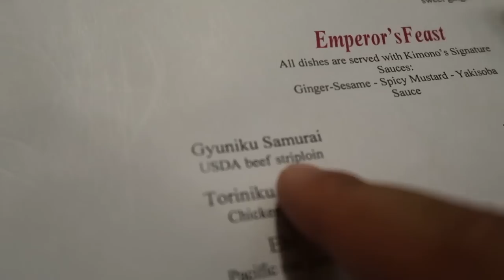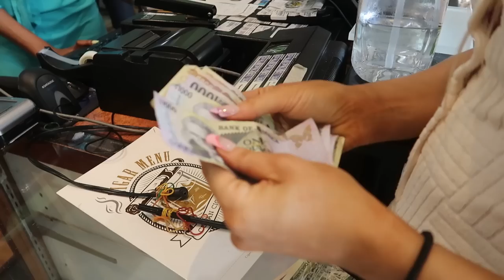OUR FIRST HOLIDAY! TOBY & CHLOE IN JAMAICA VLOG!! | TOBY AROMOLARAN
It's finally here! @chloeburrows8651 and I went on our FIRST EVER holiday together to the beautiful country of Jamaica! Where should we go next? 🤔

FOLLOW CHLOE! 👇🏽

FOLLOW MY NEW PODCAST! 👇🏽